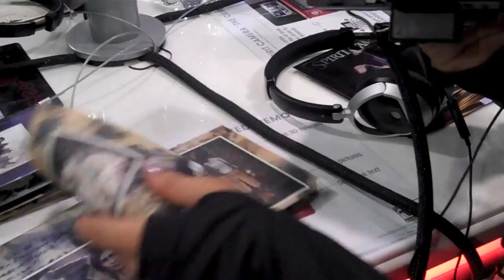Mandy Of Nintendo - Mario Tennis, DS Smartphone Gaming At WonderCon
Zennie62 Mandy Of Nintendo - Mario Tennis, DS Smartphone Gaming At WonderCon - vlog produced by Zennie Abraham Zennie62 Blog - youtube video